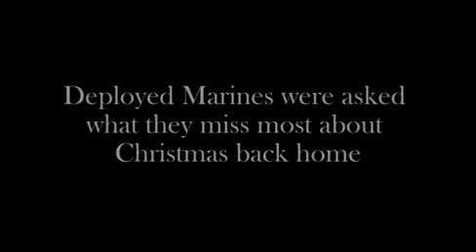DOD 103965883 486x274 300k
U.S. Marines assigned to Special Purpose Marine Air Ground Task Force-Crisis Response Africa talk send shut-outs back home from Camp Lemonnier, Djibouti, Naval Air Station Sigonella, Italy and Moron Air Base, Spain.